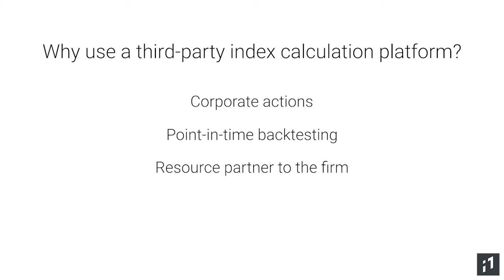Third-Party Index Provider for a Stock Analysis Company | Index One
We spoke to Herbert Blank and Paul Henneman at ValuEngine about their use for a third-party index provider.

ValuEngine lacked a robust and transparent way to convey the value of their equity ratings.

The main challenges that ValuEngine needed to tackle were cost and time efficiency in building this index series, as they are a relatively small team. In addition, they needed a third-party index provider who truly understood index construction, maintenance and support, who could help ValuEngine fulfill the needs of investors and analytic clients.

With Index One’s new client-facing, “drag-and-drop” platform interface, you can:

✅ Easily choose constituents and weightings
💡 Build and backtest an index through a fully self-service platform
📈 Run a basket calculation in less than a minute
⚙️ Access relevant detailed statistics of an index
💰 Build an index in a quick and cost-efficient manner

Request a demo with our team to learn more about how you can leverage the simplicity of Index One’s new interface